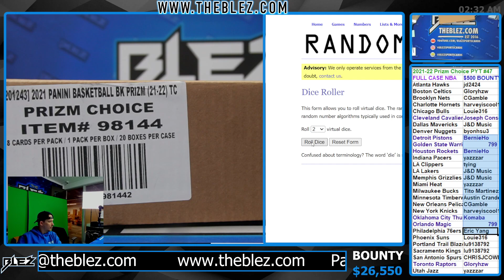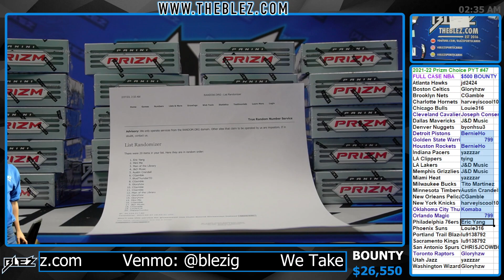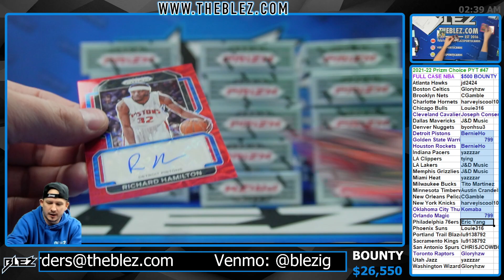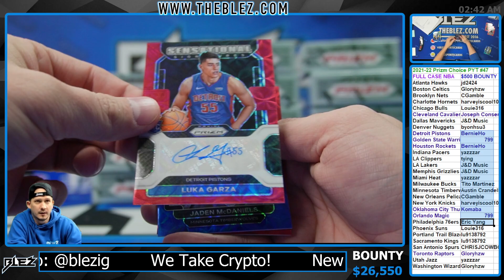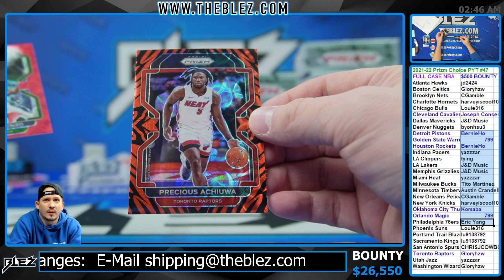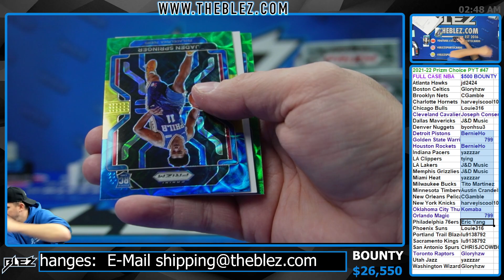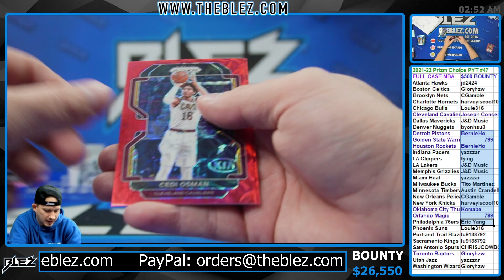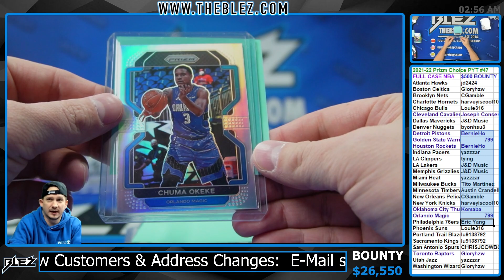2021-2022 Panini Prizm Choice FULL CASE BREAK #47 Pick Your Team